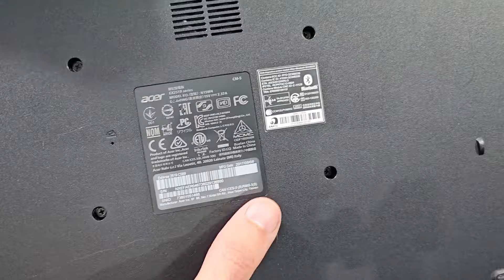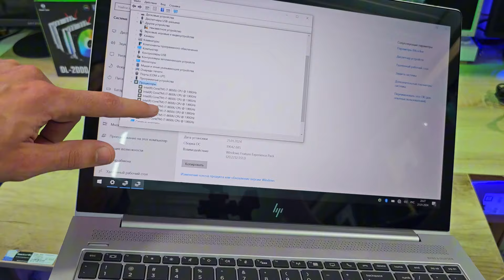💻NOUTBUK NARXLARI 2024! 10$ ga noutbuk bor🤣 900$ga Kompyuter terdim!